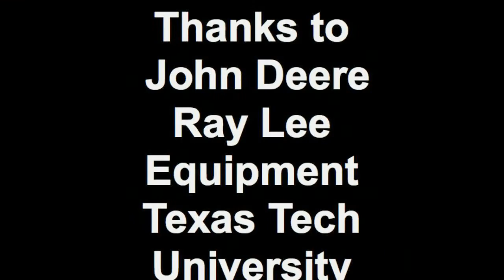Texas Tech vs. Weber State 11/20/2010